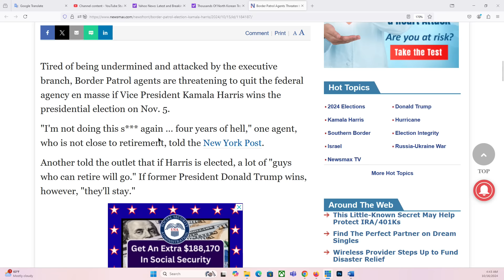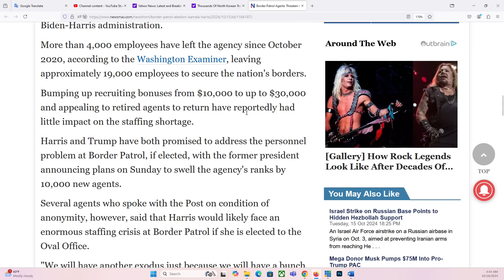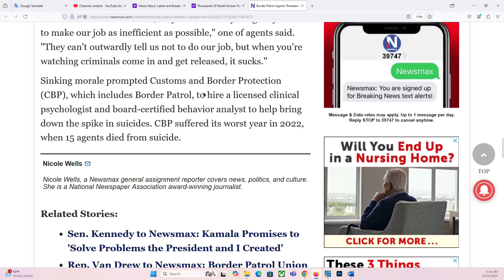THẢO LUẬN ĐẶC BIỆT 16/10/2024: Nhiều nhân viên liên bang tuyên bố sẽ nghĩ việc nếu Harris thắng cử